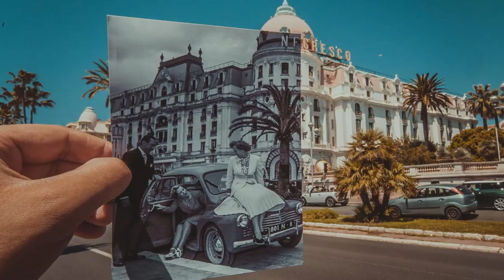What watching old TV shows teaches us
Many of us rewatch old TV programmes. In this video, I talk about a survey and the results which tell us what watching these old TV shows teaches us.

Thanks to Pexels contributors, Mikhael Nilove, Ahmen Jamali and Karolina Grabowsky for the use of their stock footage.